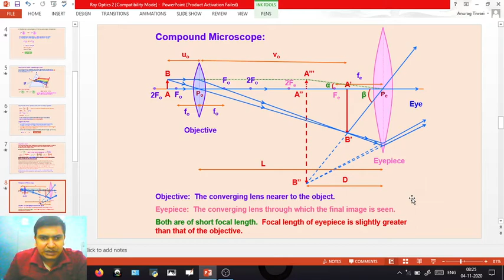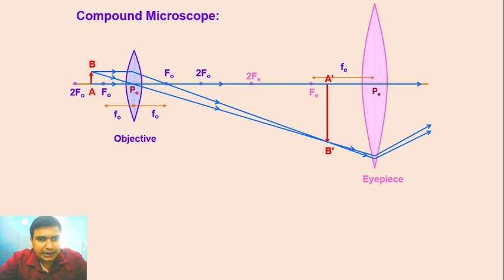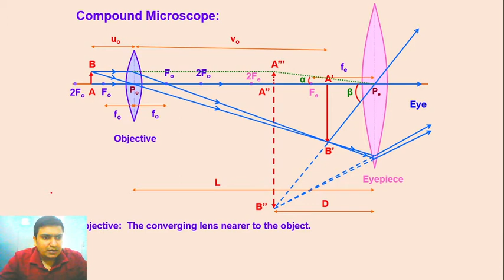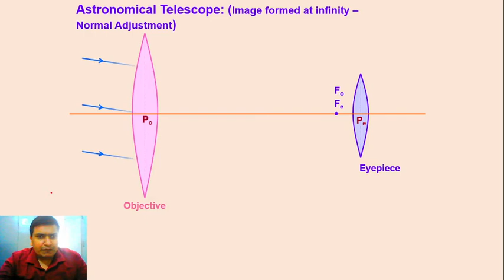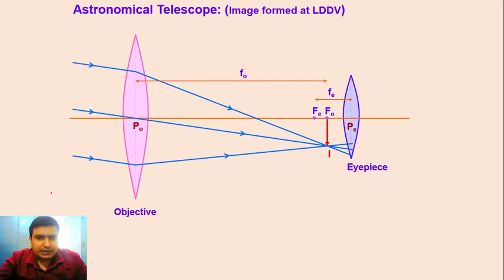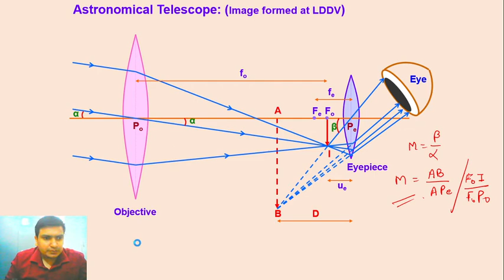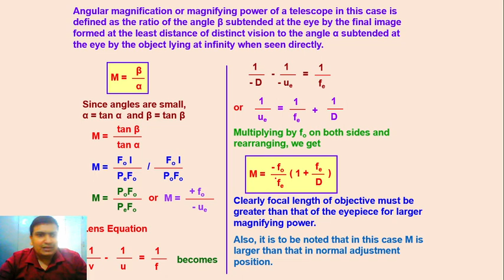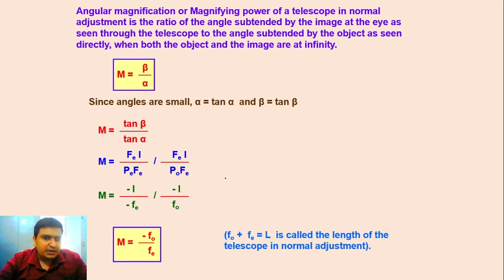Optical Instruments | Compound Microscope | Astronomical Telescope | PHYSICSHALA | SPRINGDALE